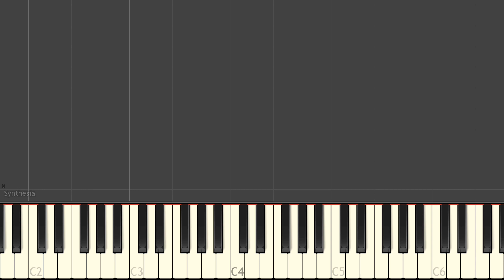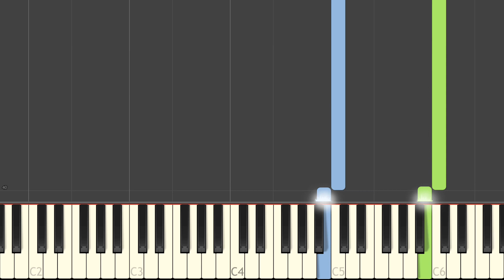12 Cornelius Gurlitt - Adagio Op 211 no 2 (primo) - piano tutorial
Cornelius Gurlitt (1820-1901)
Niels Dolieslager & Wilma Thalen